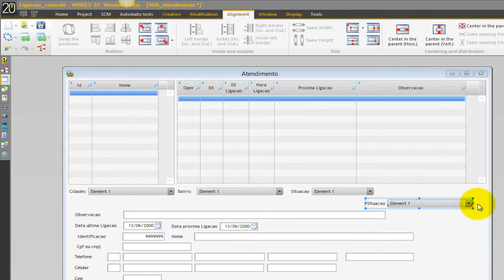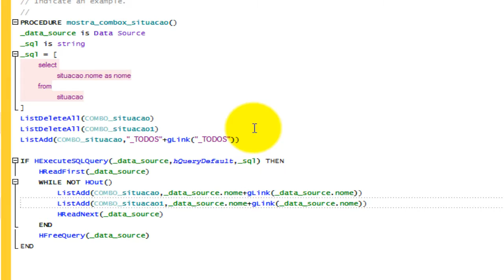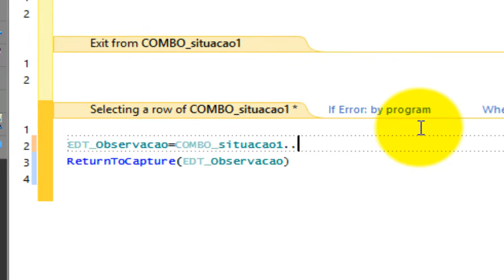Windev Ligacoes 029 Atendimentos 11 Combox Situacao 2